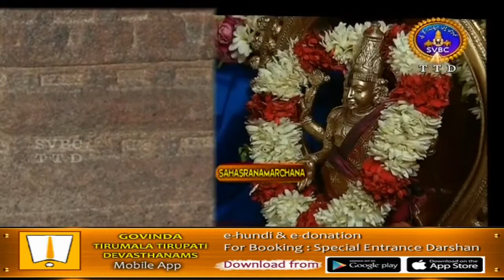శ్రీవారి సహస్రనామార్చన సేవ | Srivari Sahasranamaarchana Seva | 04-11-18 | SVBC TTD